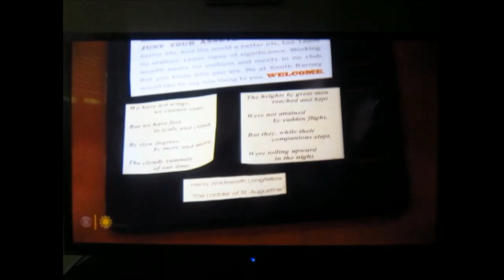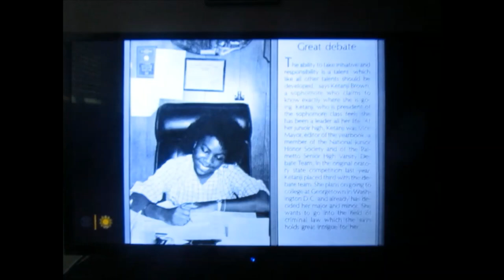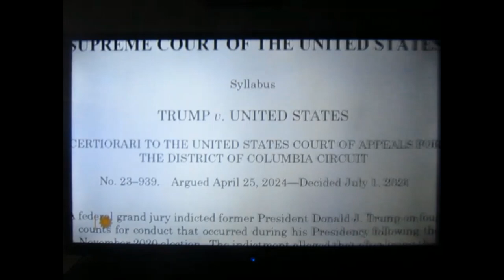Justice Ketanji Brown Jackson | Supreme Court Judge [CBS Sunday Morning] - 09-01-2024